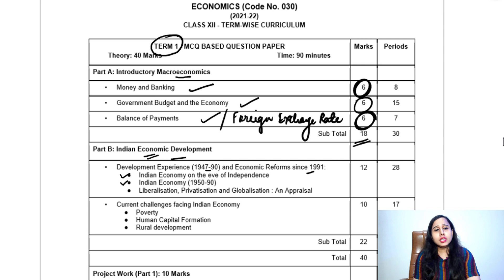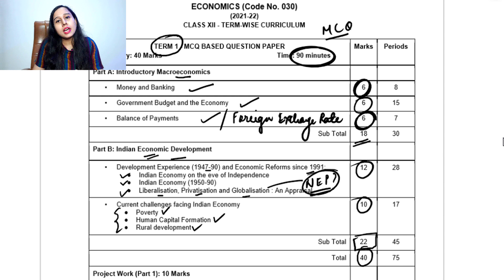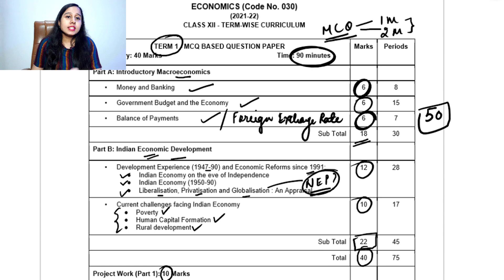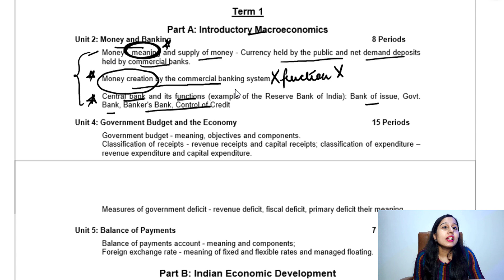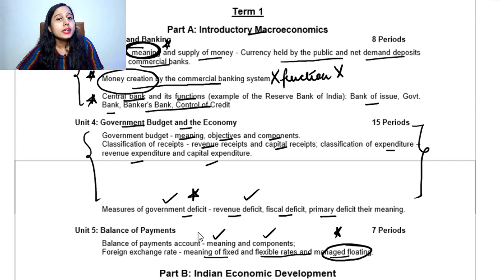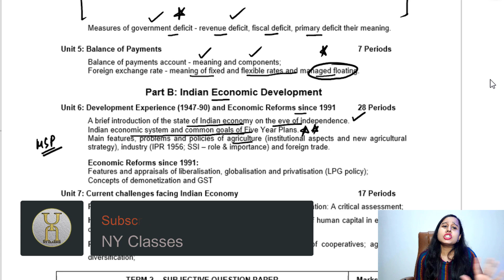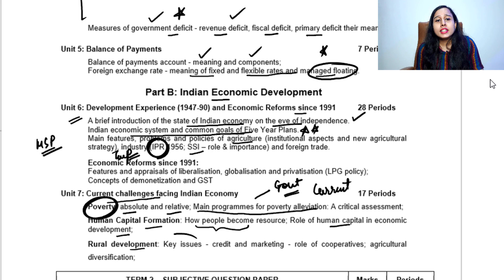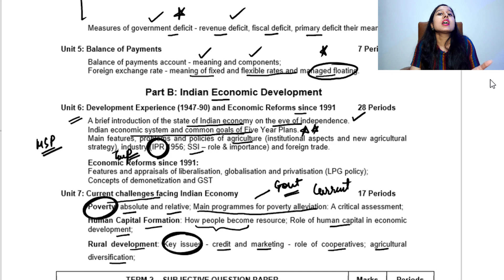CBSE Syllabus 2021-22 | CBSE Latest News | Economics | Term - 1 | Class - 12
Must Watch | Syllabus breakdown | CBSE Syllabus 2021-22 | CBSE Latest News | Economics | Term-1 | Class 12

You can get economics on your tips by going through our economics lectures.